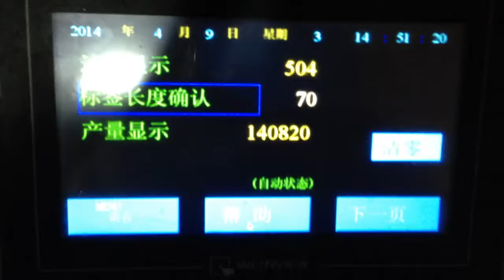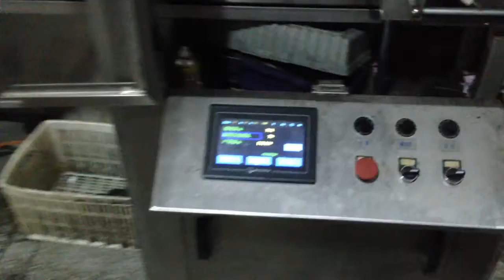milk packaging equipment,milk pack machine